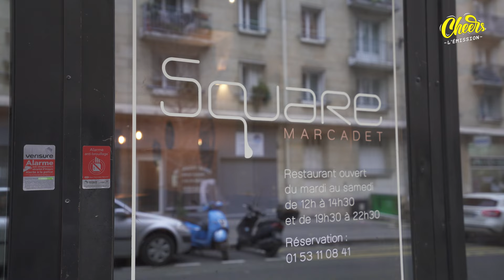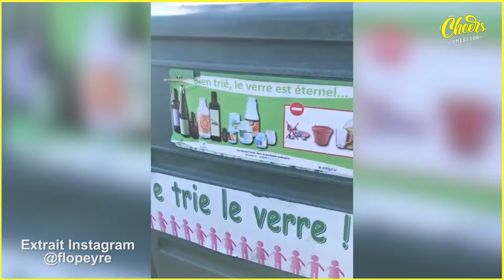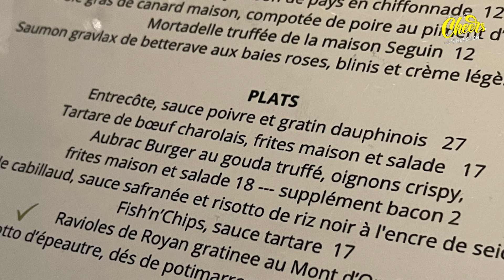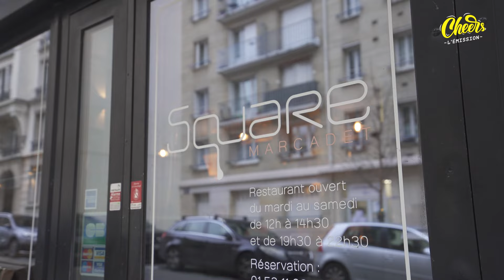CHEERS - Florent Peyre plus nature que jamais autour d'un verre ! (écologie/stand up/schizophrénie)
CHEERS l'émission, le talk show feel good qui trinque avec les humoristes à l'heure de l'apéro. Dans cet épisode intimiste, découvrez @FlorentPeyre, autrement... Que se passe t'il réellement dans la tête de l'humoriste, comédien et chanteur sur scène ?

Et retrouvez Florent Peyre au théâtre de la Gaité-Montparnasse jusqu'au 14 juin et en tournée dans toute la France. Mise en scène : Eric Métayer / Musique : Pascal Obispo / Co-écriture : Florent Peyre / Philippe Caverivière / Matthieu Burnel.

Envie d'en savoir plus ? Pour visionner le documentaire : Nature de Raphaël Pellegrino

Production : Firstdraft Media
Invité : Florent Peyre
Présentation: Jeremy Angelier
Réalisation : Jeremy Angelier / Danny Fonseca
Images : Danny Fonseca / Jonathan Delafon
Graphisme : Xavier Ledieu
Podcast : Loic Suel
Attachée Presse : Valérie Librati
Stagiaire extraits courts : Odyssée Deraedt
Remerciements : Raphaël Pellegrino /  Camille Trubuil / Anne-Sophie Aparis / Coline Teboul / Christophe Delort / Le restaurant "Le Square" à Paris / Théâtre de la Gaité Montparnasse.